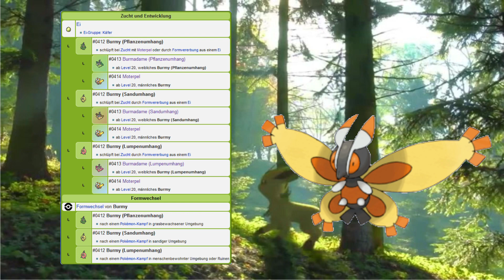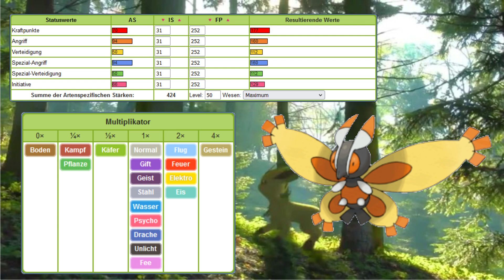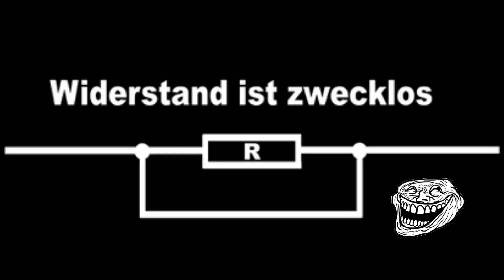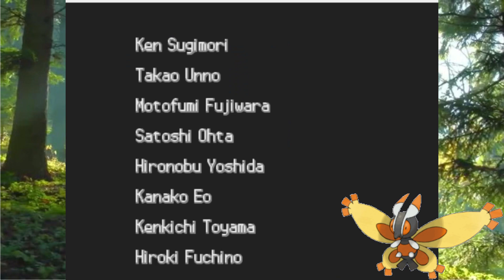Kann man Pokémon PEARL nur mit einem MOTERPEL durchspielen? | Nerdabotheke [DE/GER]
* Pokémon * PEARL * Solo-Challenge * deutsch/german * HD *